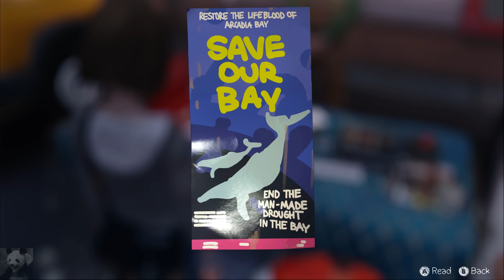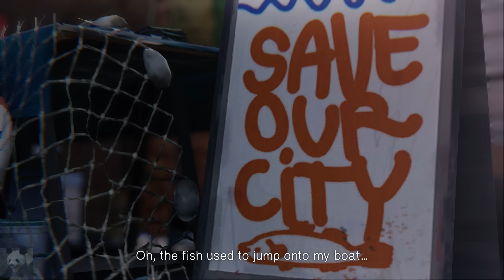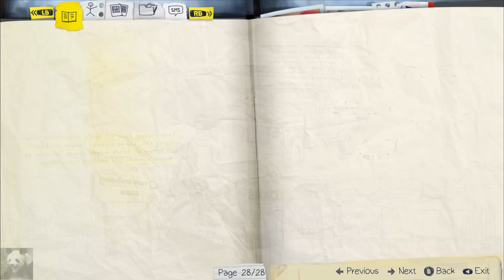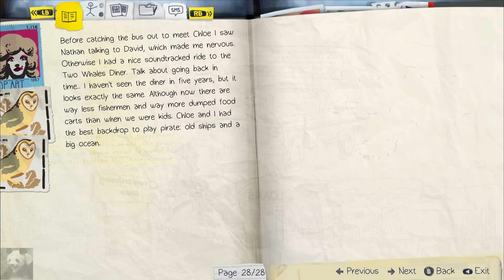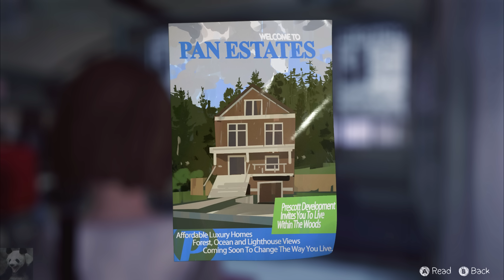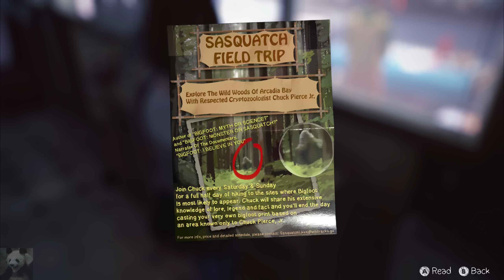Life Is Strange #12 - Das Two Whales Diner (Let's Play German Deutsch)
Willkommen zu meinem Let's Play zu Life Is Strange auf Deutsch!